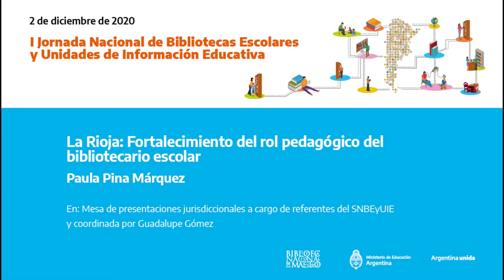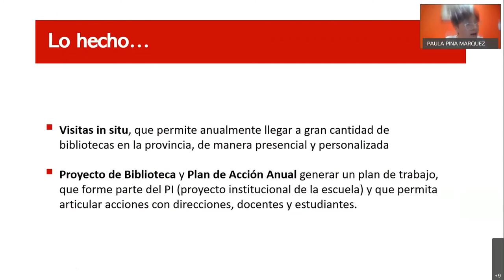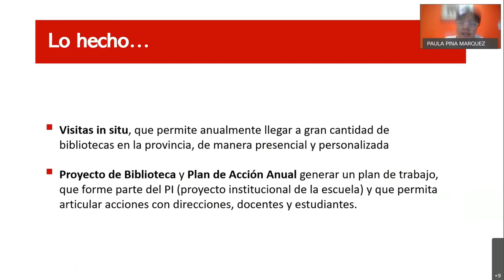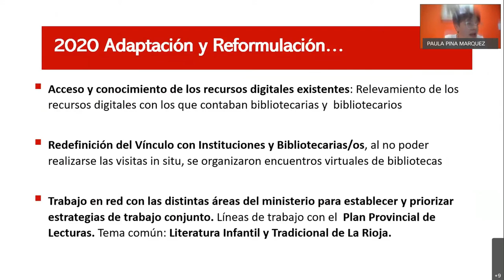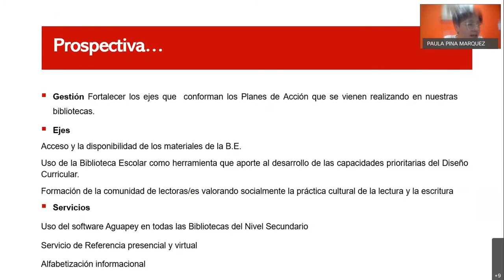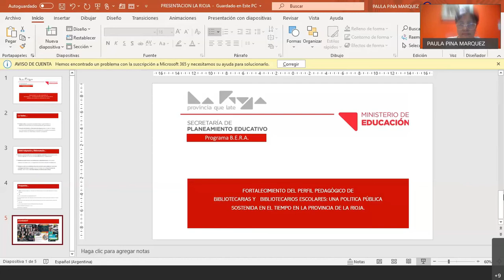La Rioja: Fortalecimiento del rol pedagógico del bibliotecario escolar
Paula Pina Márquez

En: Mesa de presentaciones jurisdiccionales a cargo de referentes del SNBEyUIE y coordinada por Guadalupe Gómez
2 de diciembre de 2020